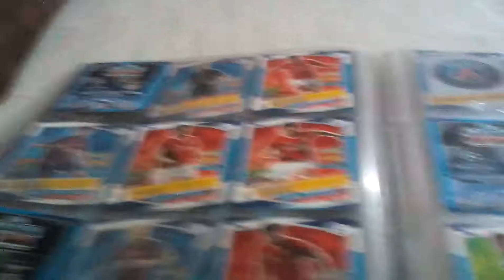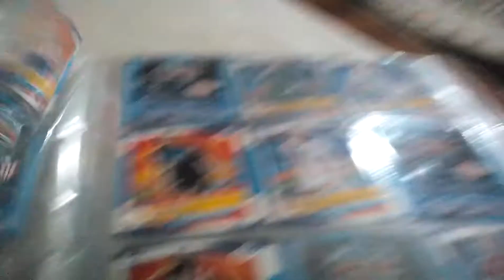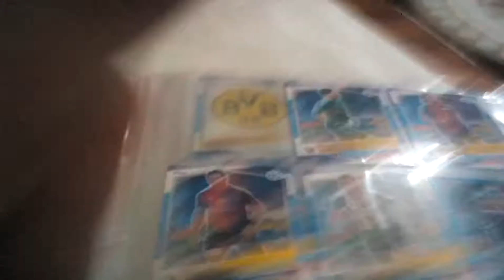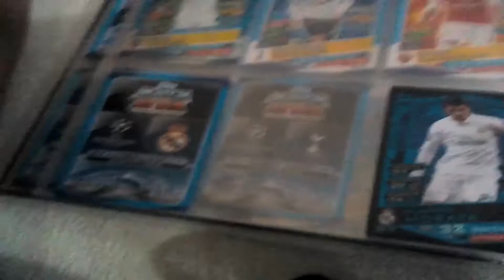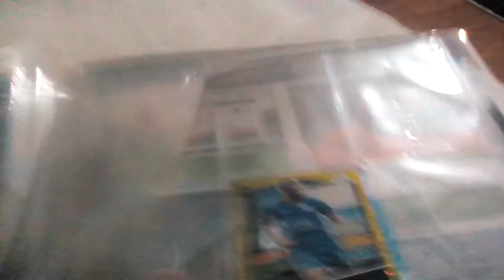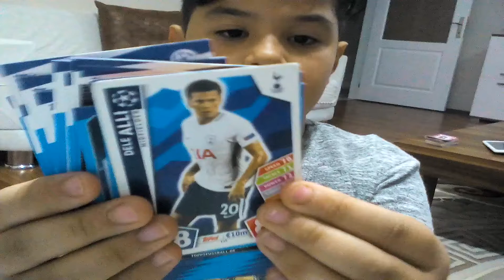Match attax albümümü tanıtıyorum